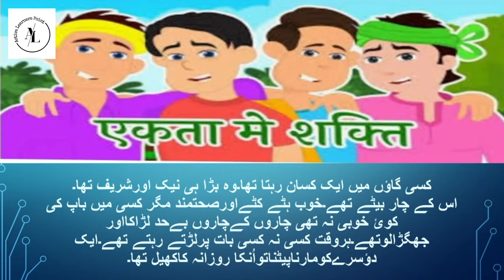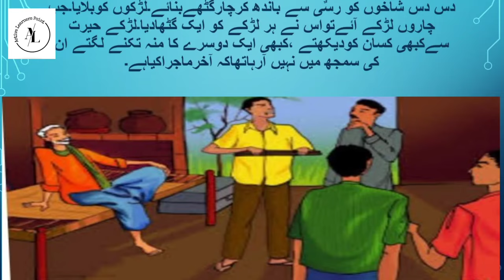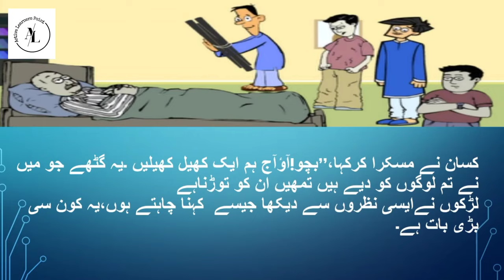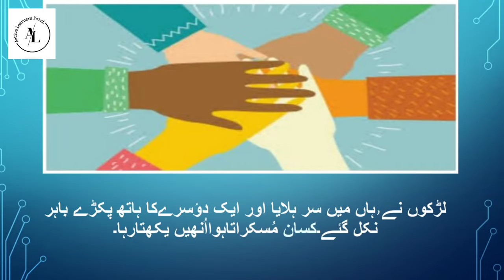اتحاد میں برکت ہے/سبق آموز کہانی/اردوکہانیاں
اتحاد میں برکت ہے/سبق آموزکی کہانی/اردوکہانیاں
اسسلام علیکم
اس وڈیو میں اتحاد میں برکت ہے یہ سبق آموز کہانی پڑھی گئی ہے جو جاعت چہارم کے لئے ہیں۔کہانی کوبہترین انداز میں پڑھا گیا ہے تاکہ طلباء لطف اندوز ہو امید ہیں آپ کو یہ وڈیو بہت پسند آئیگی۔
ایسی ہی اچھی اچھی وڈیوزکے لئے ہمارے چینل کو Subscribe کر دیجئے Bell icon دبا دیجئے تاکہ آپ ہم سے جڑ سکے ۔اور وڈیو کو Like کرنے کے ساتھ زیادہ سے زیادہ Share کیجئے تاکہ سبھی کو اسکا فا ئدہ ہو۔اردو کے فروغ کے لئے آپ ہمارے ساتھ ضرور جڑیں
۔Comment box میں اپنا feedback  دیجئے آپکو ہماری وڈیو کیسی لگی اور اگر آپ ہماری وڈیوز میں کچھ اصلاح چاہتے ہیں تو وہم بھی بتائیں۔اس کے علاوہ آپ کس قسم کی وڈیو چاہتے ہیں آپ کو اردو سے متعلق کونسا مواد چاہئیے وہ بھی Comment box میں Comment کرکے ضرور بتائیں۔
تو چلئيے آپ اور ہم مل کر اردو زباں کو فروغ  دیں گے ۔
 اتحاد میں برکت ہےجماعت چہارم|| Ittehad me barkat hai std 4 || اردو بال بھارتی
# اتحاد میں برکت ہےجماعت چہارم
اردوبال بھارتی اتحاد میں برکت ہے
اتحاد میں برکت ہےچوتھی جماعت
جماعت چہارم
Ittehaad me barkat hai
اتحاد و اتفاق